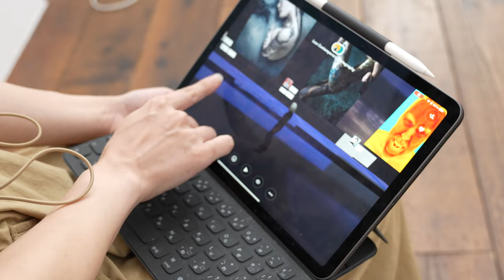「icon CONTEMPORARY PHOTOGRAPHY II」PR テザー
「icon CONTEMPORARY PHOTOGRAPHY II」

武内竜一さん、新井まるさんに今回の展示の印象をお聞きしました。

六本木アートナイト2022の参加プログラムとして50名の写真家による
コンテンポラリーフォトのグループ展、
「icon CONTEMPORARY PHOTOGRAPHY II」を開催します。
新しい写真表現の可能性をご覧ください。
リアル展示に加えてAR等のバーチャル展示も行います。

     内覧会 : 9.16（金）12:00～19:00
一般公開：9.16（金）12:00～19:00
　　　       9.17（土）12:00～22:00
　　　       9.18（日）12:00～22:00
　　　       9.19（月）12:00～17:00

‹主な出展作家›
池谷友秀 / 上杉敬 / 薄井一議 / 内倉真一郎 / うつゆみこ
大和田良 / 岡野慶 / 小山田邦哉 / 片山真理 / 菊地良太
栗棟美里 / 桑迫伽奈 / 古賀勇人 / 小寺創太 / 五味彬
塩原真澄 / 渋谷美鈴 / 須崎祐次 / 鈴木一成 / 鈴木のぞみ
須藤絢乃 / 髙倉大輔 / 田口るり子 / 武居功一郎 / 丹野徹
鶴巻育子 / 殿村任香 / 中澤有基 / 永田陽一 / 中藤毅彦
七菜乃 / 平澤賢治 / 藤倉翼 / 本間理恵子 / 舞山秀一
牧野智晃 / 宮原夢画 / 武藤裕也 / 藪崎次郎 / 藪乃理子
山元彩香 / 横木安良夫 / 横山隆平 / 吉田多麻希 / ヨシダナギ
A R I S A K / H A B U / H a j i m e K i n o k o / H A S E O
J o j i S h i m a m o t o / K i i r o / M a k o t o K a m i y a
P H O T O G R A P H E R H A L /S o l e n e B a l l e s t a / Z I G E N

会場：AXIS Gallery
（東京都港区六本木5-17-1 4F）
料金：前売り ￥1,200 / 当日 ￥1,500
主催：任意団体icon
助成：ARTS for the future!2-文化庁